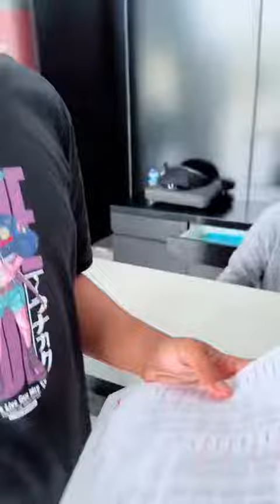mas bondit beli mobil?